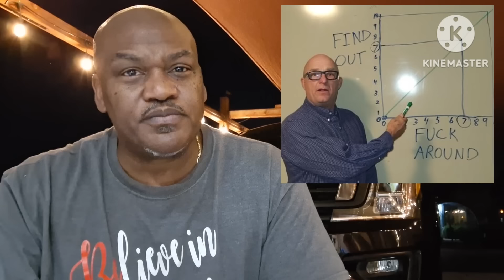😤 UBER is Broken | LYFT is Trash | Rideshare is Over 😡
If you're not seeing the writing on the wall, you've already been defeated by the apps. The day for "your account has been deactivated due to low demand". They're gonna have driverless. They're gonna have illegals on the apps. They're gonna get rid of everything drivers feel would make it better for valuable drivers, making it an app that's focused more on the tech and the people who the tech supports.

I appreciate and absolutely LOVE the channel support! It keeps me able to focus on content and not always be in the streets!